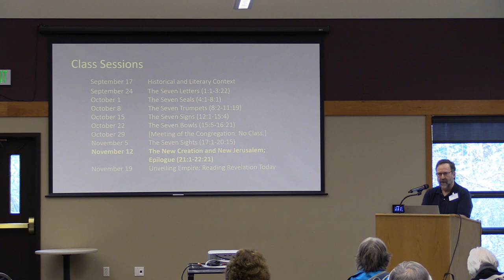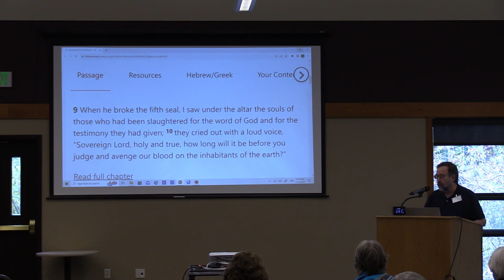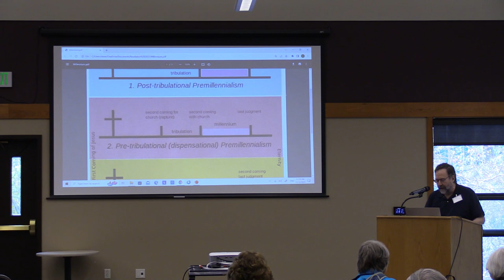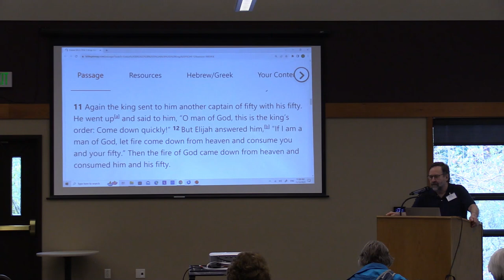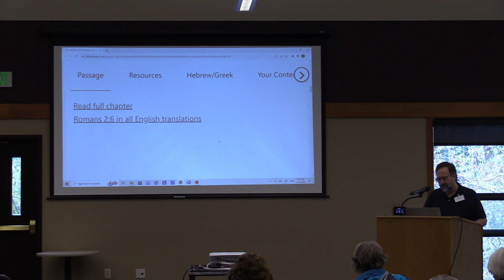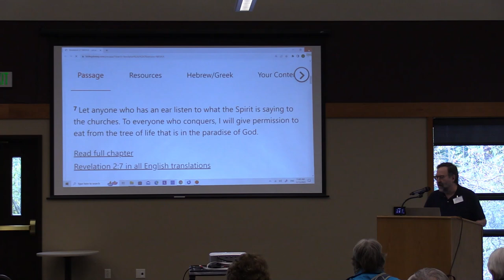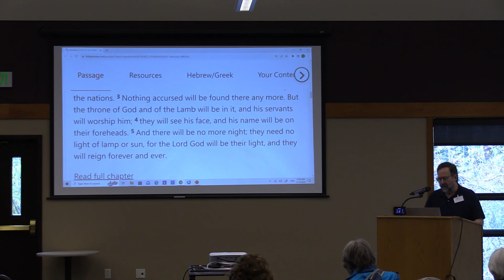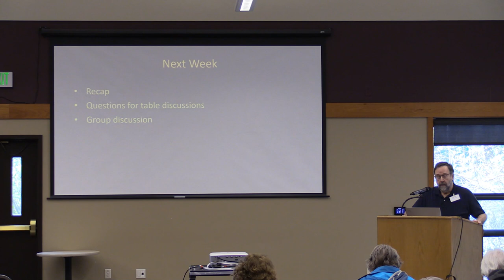Adult Education - November 12, 2023 - Steve Christiansen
The Book of Revelation:
Hope Unveiled - Session 8